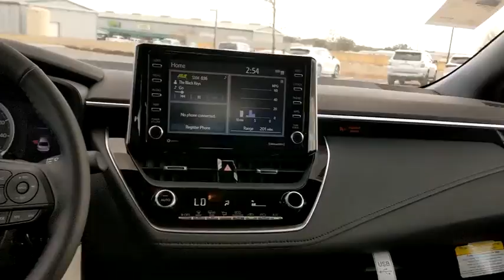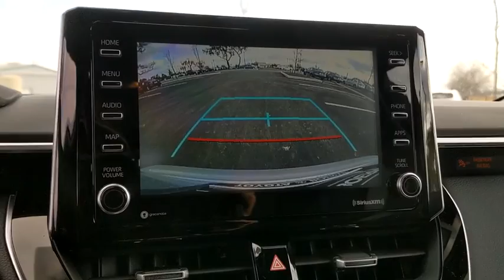2021 Toyota Corolla San Antonio, Austin, Boerne, New Braunfels, Kerrville, TX 1210895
New 2021 Toyota Corolla available in Boerne, Texas at Toyota of Boerne. Servicing the San Antonio, Austin, New Braunfels, Kerrville, TX area.

31205 Interstate 10 Frontage Rd

Silver 2021 Toyota Corolla FWD CVT 2.0L I4 DOHC 16VbrbrDisclaimer: New vehicle pricing includes all offers and incentives. Tax, Title, Tags and Dealer doc fee $150.00 not included in vehicle prices shown and must be paid by the purchaser. While great effort is made to ensure the accuracy of the information on this site, errors do occur so please verify information with a customer service rep. Offers expire November 2,2020. Manufacturers Rebate subject to residency restrictions. Any customer not meeting the residency restrictions will receive a dealer discount in the same amount of the manufacturers rebate. Recent Arrival! 31/40 City/Highway MPG Price includes: $1000 - TMS Customer Cash - Gulf. Exp. 01/04/2021